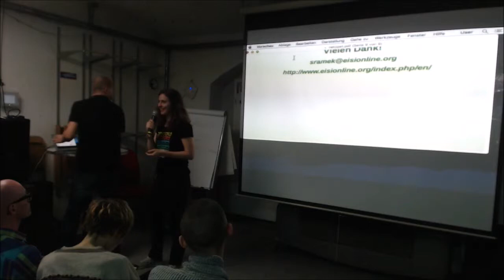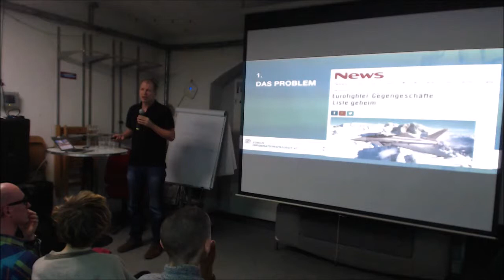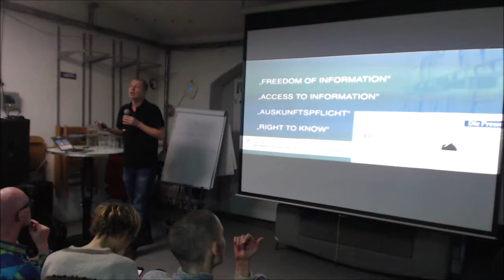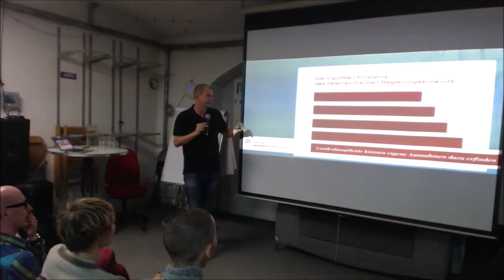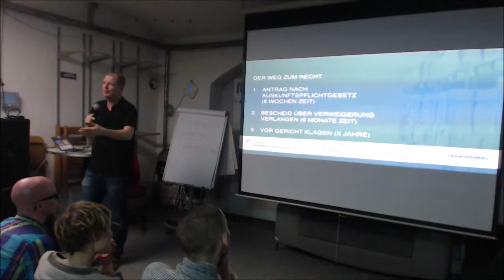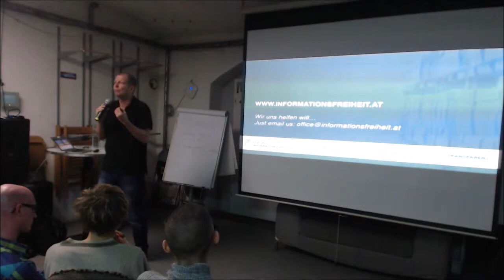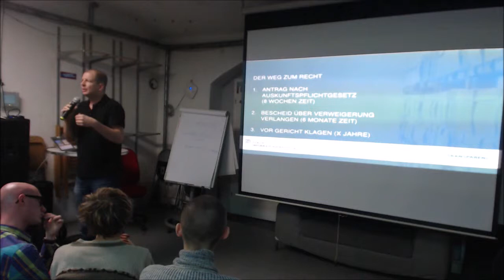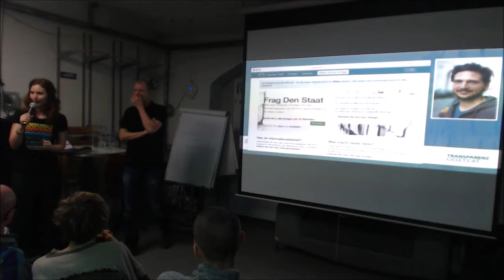NetzPAT03 Part3 - Josef Barth (FOI): Transparenzgesetz oder Amtsgeheimnis?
mit dem Vortrag
Transparenzgesetz oder Amtsgeheimnis?